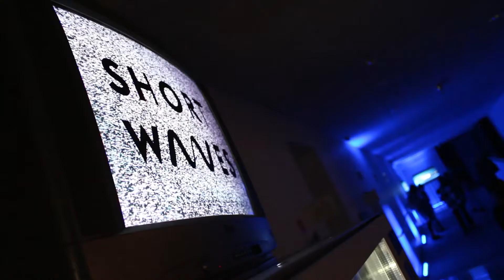Short Waves Festival 2018 - podsumowanie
Podsumowanie 10. edycji festiwalu Short Waves.

Prowadzenie i realizacja: Maciej Karwowski

Gościnnie: Paweł Panfil vel Miszcz Fotela

Użyte fragmenty:
"The Beast" reż. Samantha Nell, Michael Wahrmann
"After the Volcano" reż. Leo Favier
"Gamechanger" reż. Christian van Duuren
"The Burden" reż. Niki Lindroth von Bahr
"Nic nowego pod słońcem" reż. Damian Kocur
"Najpiękniejsze fajerwerki ever" reż. Aleksandra Terpińska
"Heimat" reż. Emi Buchwald
"Deer boy" reż. Katarzyna Gondek
"Decorado" reż. Alberto Vázquez
"Łukasz i Lotta" reż. Renata Gąsiorowska